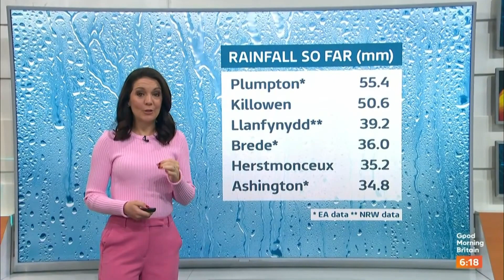Laura Tobin Good Morning Britain 19th October 2023